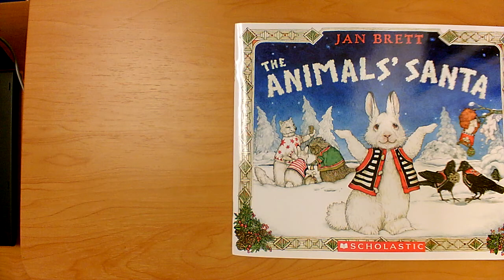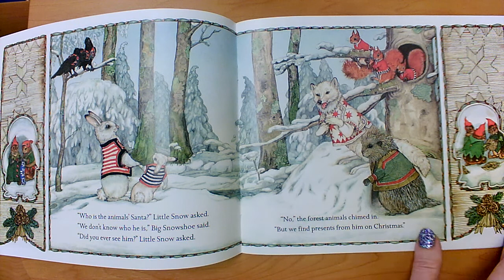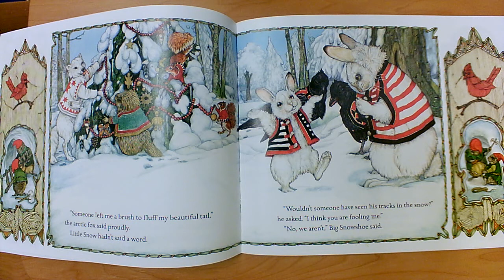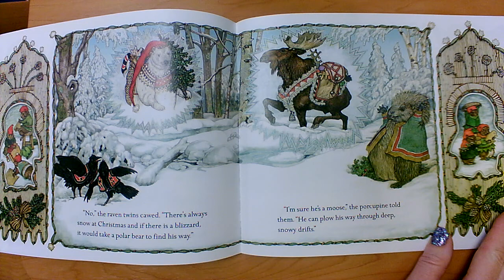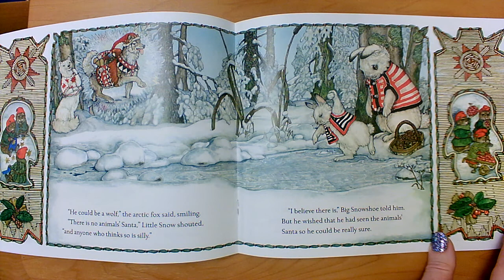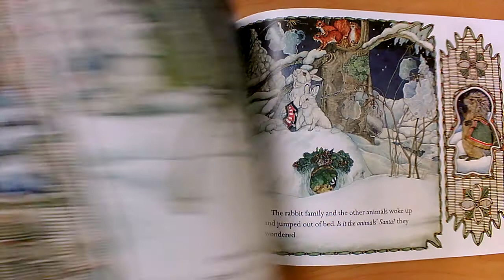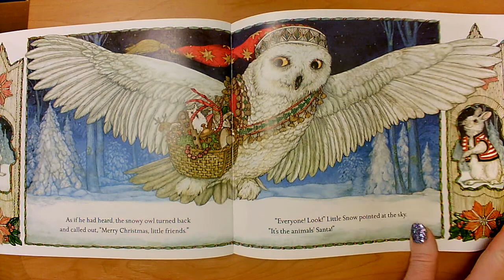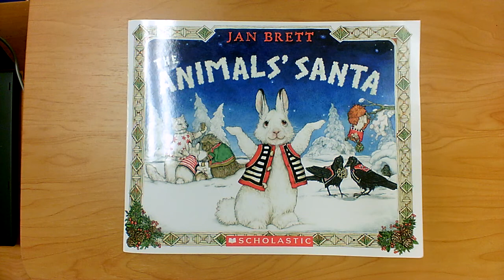The Animals' Santa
By Jan Brett
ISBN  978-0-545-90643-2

This read aloud video was made by Mary Ellen Ariotti, a certified Kindergarten teacher in Pinellas County, FL. She carries endorsements in Reading as well as ESOL (English for Speakers of Other Languages). Most of her book videos include Higher Order Thinking Questions (HOT Questions) for students to think about and pauses for them to answer back with on topics such as Vocabulary, Character, Setting, Events, Sequencing, Problem / Solution, Character Feelings, Similarities and Differences among books by the same author (author studies), or Early Reading Strategies such as Get Your Mouth Ready, Look at the Picture, Look for Chunks You Know (Chunk it!) Slide through the Word, What Makes Sense?, and Skip over it/ Go Back and Reread. Sight Words are focused upon in Shared Reading or Word Work videos, with models students can use to visualize word building skills. She has a playlists for rhyming books, Shared Reading / Word Work, Math read alouds, Author Studies, Halloween books, Fall-Themed (or Thanksgiving books), Gingerbread book comparisons, Back to School or getting ready for kindergarten that are great for Pre-K viewers. Some videos focus on math, science, kindergarten writing skills, social skills, or social distancing and wearing masks, but most feature read alouds of various age-appropriate texts.